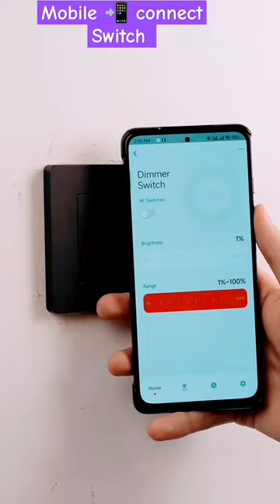tips and tricks 🔥 mobile connect switch